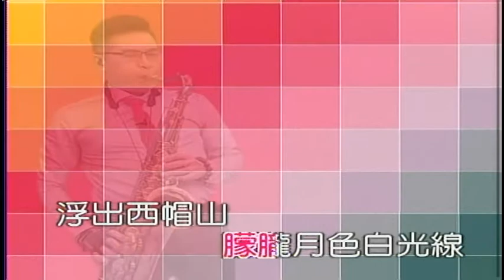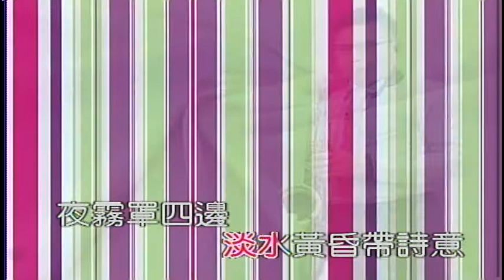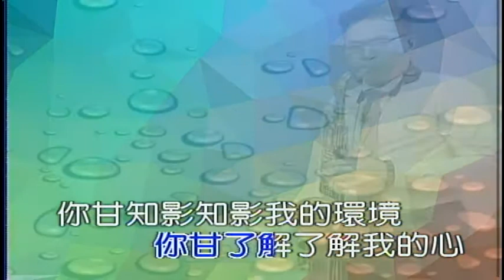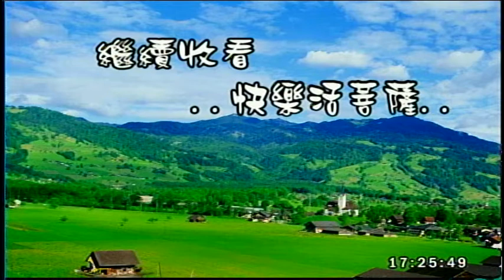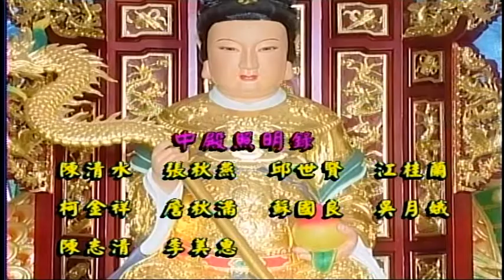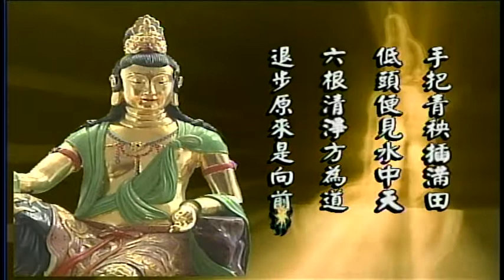12月16日 廣結善緣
4-6點